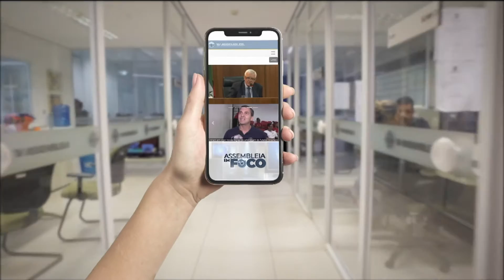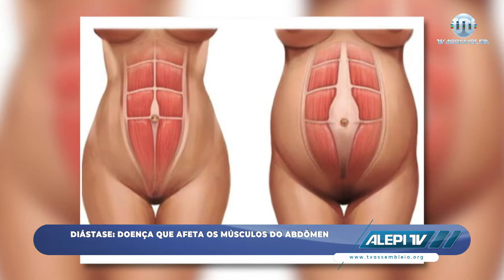Alepi TV 1ª Edição 14 de Outubro 2020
As notícias do Legislativo Piauiense, as principais informações do dia e muita prestação de serviços você acompanha na edição do Alepi TV 1ª Edição, da TV Assembleia, jornalismo com conteúdo positivo e propositivo, cada vez mais dinâmico, destacando o Piauí e a nossa gente, pautado no interesse coletivo, com Raquel Sampaio.

Ligue-se no Canal 16.1, da TV Aberta, ou então nos canais digitais:

SKY 316.1.

Na Internet, você acessa com notícias atualizadas e link para a TV ao Vivo.

TV Assembleia 13 anos